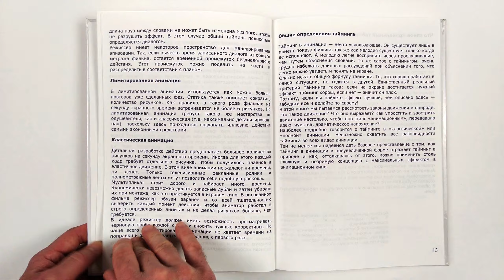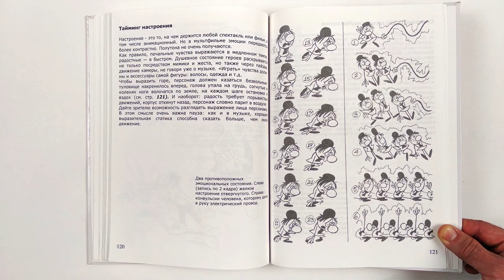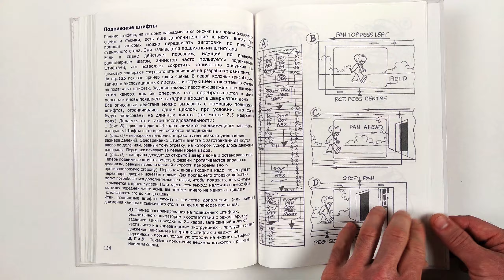Тайминг в анимации. Гарольд Уайтекер, Джон Халас / Timing in animation. Harold Whitaker, John Halas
Тайминг не имеет конкретного определения, его нельзя просто взять и объяснить. Его нужно почувствовать, пощупать, и укротить. А поможет вам в этом сегодняшняя книга.
Книга "Тайминг в анимации" посвятит нас во все тонкости механики тайминга, затронув некоторые другие законы анимации, так или иначе связанные с ним. Все аспекты разобраны в порядке возрастающей сложности, начиная того, что
такое тайминг, заканчивая музыкой и выражением характера. Из этой книги мы узнаем, об анимации животных, стихий, расчёте времени, передаче веса и силы. Весь книжный материал сопровождается подробными иллюстрациями.
Книга полезна для прочтения не только новичкам, но и серьёзным аниматорам, хотя многие наверняка уже сталкивались с этой
книгой.
Авторы книги: Гарольд Уайтэкер, Джонс Халас.
Перевод: Фёдор Савельевич Хитрук
Количество страниц: 142

ДАННЫЙ ВАРИАНТ КНИГИ НЕ ИЗДАВАЛСЯ. Печатал для себя в самодельной обложке лет 10 назад.

Электронная версия гуляет в сети.